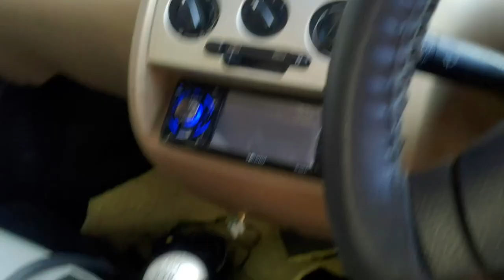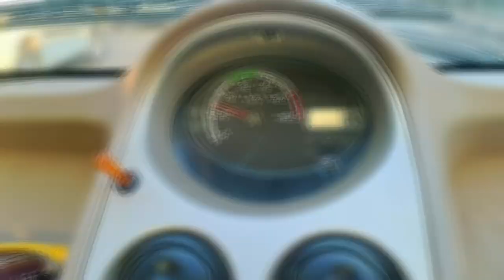Nano coolant leak Problem Permanent FIX | Nano Overheating Problem FIX | Full Details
I recently shared a video in which I have Shown my Tata nano that has a cooling system failure and all the coolant got leaked and the car was overheating. But thankfully that day after a brief cool-down period and water fill-up the Nano started up and we got back home...
And In today's video, I got my baby nano fixed and she is good as new now...

 Nano Hogyi Overheat | 9 saal baad akahir aisa kyu hua